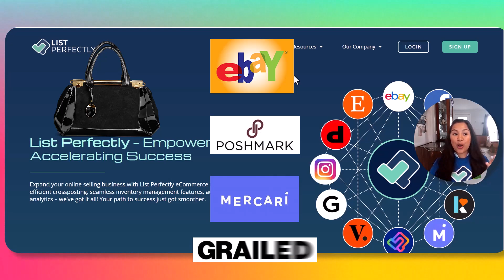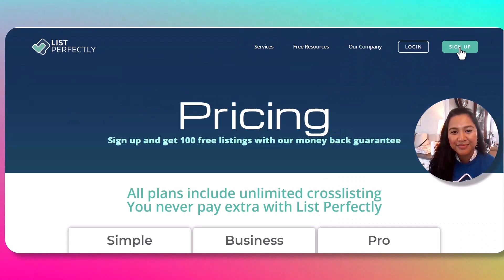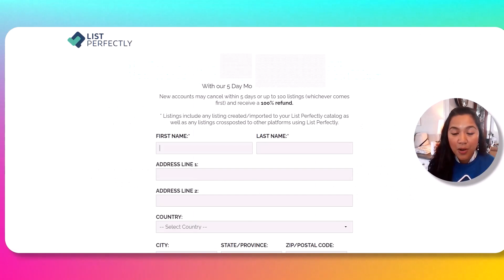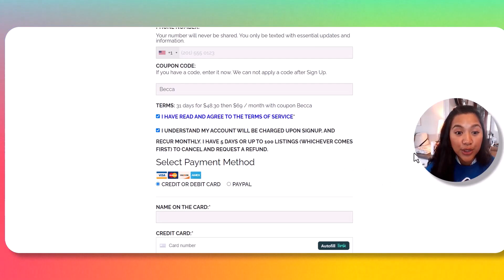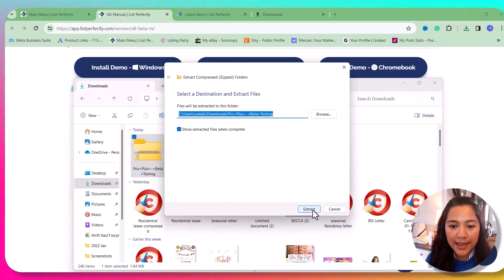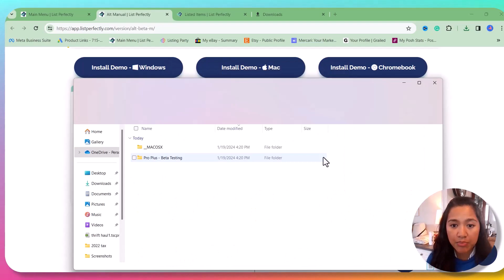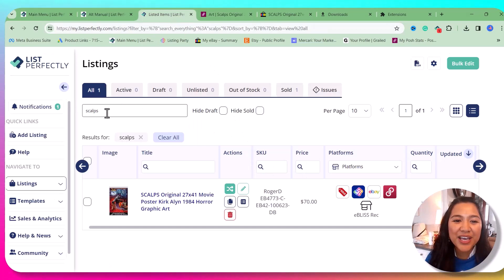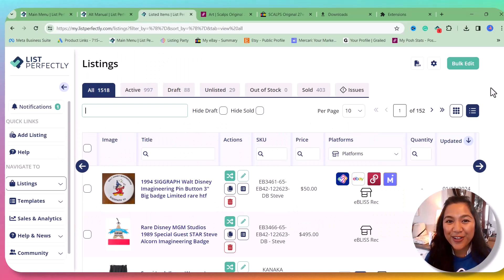List Perfectly's Auto Delist Feature Extension Update and Download Tutorial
Learn how to easily download and update List Perfectly's Auto Delist feature extension with this step-by-step tutorial video. Save time and improve your selling experience on multiple platforms with List Perfectly's helpful tools!

Time Stamps
00:01: Introduction
01:33: New Member Sign Up
03:23: List Perfectly's Extension Tutorial

Crossposting tool Cross posting tool cross-listing cross listing inventory management bulk editing tool auto delist auto-delist tutorial step by step